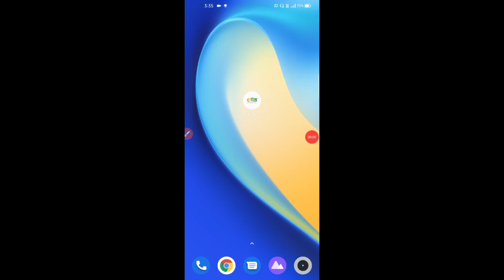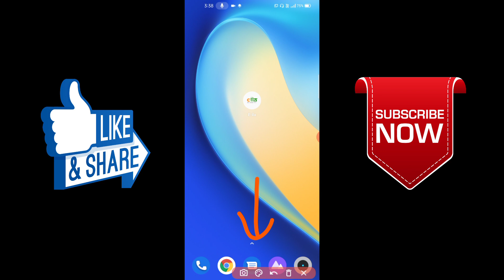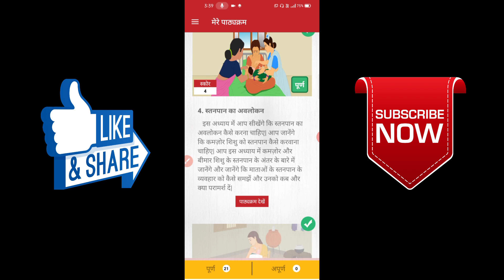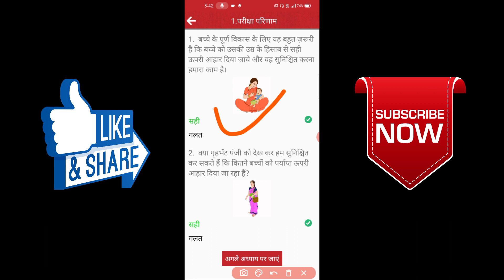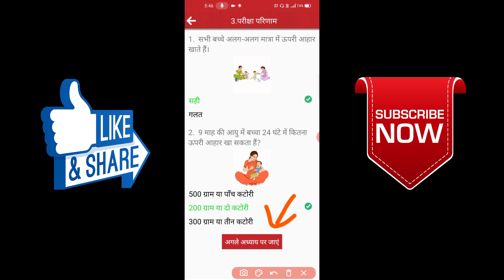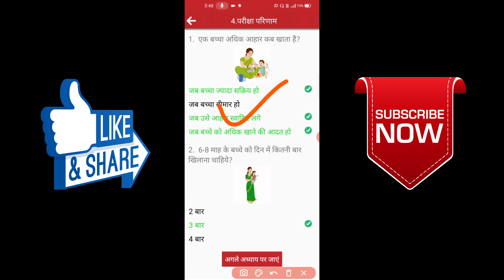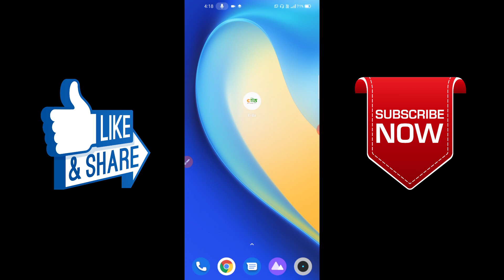E-ila App Module no. 9 | E-ila Application | E-ila Module no.9 Questions and Answers | पूरी जानकारी!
धन्यवाद!

E-ila App Module no. 8 | E-ila Application | E-ila Module no.8 Questions and Answers | पूरी जानकारी!👇👇👇👇

E-ila App Module no. 7 | E-ila Application | E-ila Module no.7 Questions and Answers | पूरी जानकारी!👇👇👇👇

E-ila App Module no. 6 | E-ila Application | E-ila Module no.6 Questions and Answers | पूरी जानकारी!👇👇👇👇

E-ila App Module no. 5 | E-ila Application | E-ila Module no.5 Questions and Answers | पूरी जानकारी!👇👇👇👇

E-ila App Module no. 4 | E-ila Application | E-ila Module no.4 Questions and Answers | पूरी जानकारी!👇👇👇👇

E-ila App Module no. 3 | E-ila Application | E-ila Module no.3 Questions and Answers | पूरी जानकारी!👇👇👇👇

E-ila App Module no. 2 | E-ila Application | E-ila Module no.2 Questions and Answers | पूरी जानकारी!👇👇👇👇

E-ila App Module no. 1 | E-ila Application | E-ila Module no.1 Questions and Answers | पूरी जानकारी!👇👇👇👇

E-ila Application क्या है ? E-ila में लॉगिन कैसे करें। E-ila App में Username ओर Password कैसे डाले।👇👇👇👇

E-ila Application में लॉगिन कैसे करें। E-ila Application डाउनलोड कैसे करें। पूरी जानकारी!!👇👇👇👇

ICDS CAS के Commcare LTS में परिवार प्रबंधन वाले मोड्यूल में परिवार के सदस्य की फ़ाइल बन्द कैसे करें।👇👇👇👇

ICDS CAS के Commcare LTS में परिवार प्रबंधन वाले मोड्यूल में परिवार की जानकारी कैसे बदले।👇👇👇👇

ICDS CAS के परिवार प्रबंधन वाले मोड्यूल में परिवारों के सदस्यों की लिस्ट कैसे देखें। पूरी जानकारी!!👇👇👇👇

ICDS CAS के परिवार प्रबंधन में परिवार की फ़ाइल बंद कैसे करें। How to delete a family in commcare lts.👇👇👇👇

ICDS CAS के परिवार प्रबंधन में नया सदस्य कैसे जोड़ें। How to add new family member in commcare lts.👇👇👇👇

ICDS CAS के परिवार प्रबंधन में नया परिवार कैसे जोड़ें। How to add new family in commcare lts app.👇👇👇👇

ICDS CAS के Commcare LTS में जमा किये गए फॉर्म का option कैसे देखें। जमा किये गए फॉर्म क्या हैं?👇👇👇👇

आँगनवाड़ी कार्यकर्ताओं को मिलेगा अतिरिक्त मानदेय। अब 1 साल में 13 माह का मानदेय मिलेगा। पूरी जानकारी!👇👇👇👇

आँगनवाड़ी केंद्रों में वर्ष 2019 के सभी अवकाशों की list जरूर देखें || पूरी जानकारी!!👇👇👇👇

IAF - A Cut Above game preview
Video link👇👇👇

I ball wireless mic with receiver model no. M90 unboxing and review। video link👇👇👇

Android phone की speed Increase कैसे करें। Android phone hanging को ठीक कैसे करें। Slow speed solve!👇👇👇👇👇

Youtubers ke whatsapp group join link !! or bdhao apne youtube subscribers lifetime 2018!! Video link👇👇👇

Youtubers ke whatsapp group join link !! or bdhao apne youtube subscribers lifetime 2018 (Part 2)!!

Thanks!